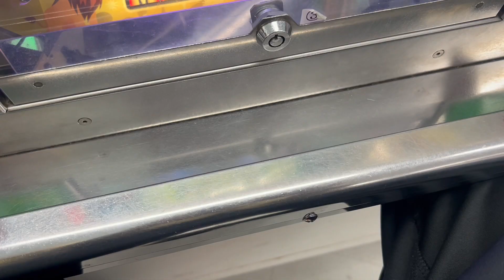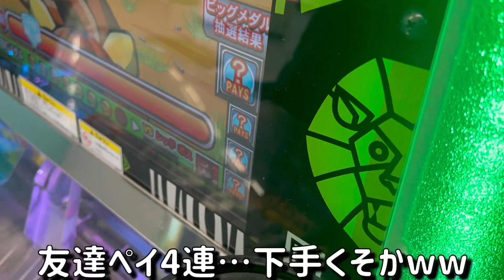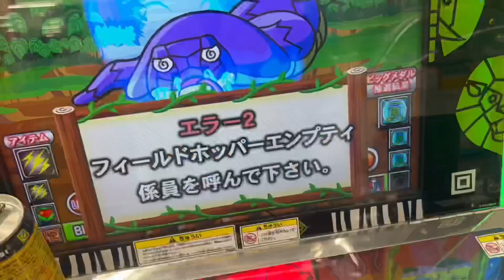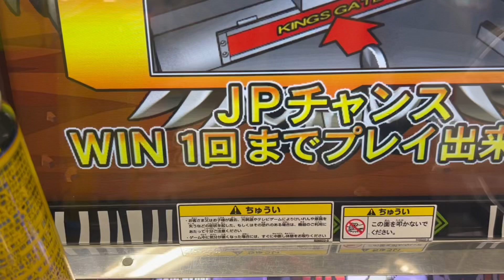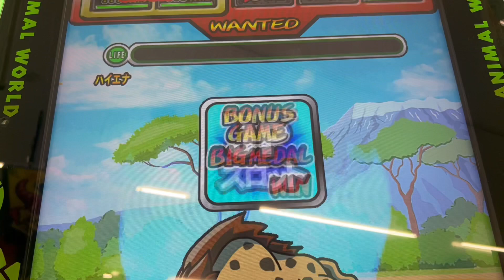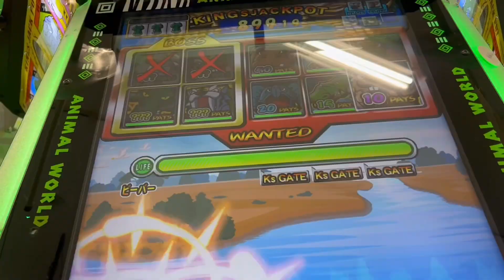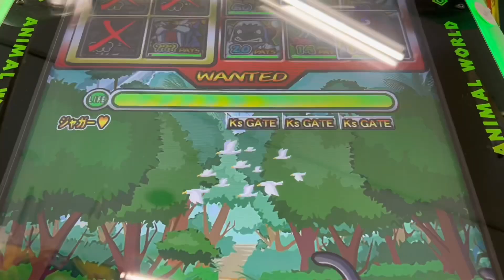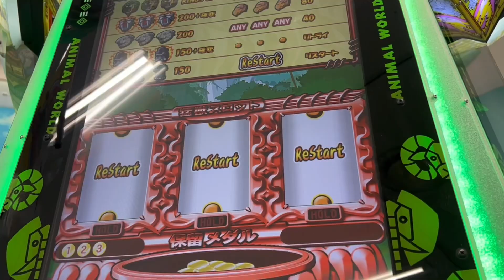【調整ミス】※大爆増確定。店長やらかしてるぞwwこの店は何を考えてるんだ…チート台で朝から夕方まで荒稼ぎしたら大変なことになりました【メダルゲーム】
【効果音】
効果音ラボ